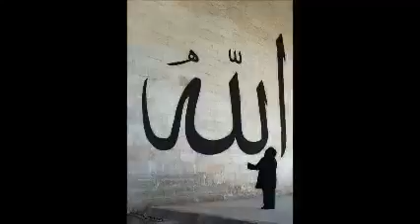Subhanalloh.....ini yg plng cocok utk santri